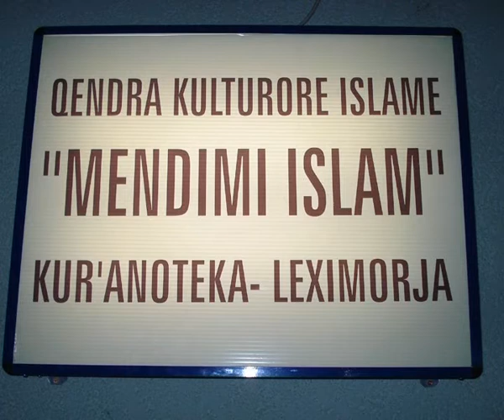Forumi Rinor Islam-Sllatinë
Hapja e Qendrës Kulturore Islame "Mendimi Islam"-Sllatinë